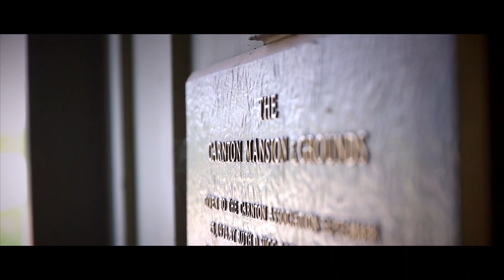McQueen Wedding Film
"You both were at a stage in life where you knew what is was that you were looking for and you both knew that you found it." Nicholas and Hannah's stunning wedding was just as full of deep love and devotion as their relationship with one another is. Both of their father's officiated on this perfectly gorgeous day and family and friends joined the couple at the Carnton to celebrate this wonderful union with undeniable class and style. Congratulations again, Dr. and Mrs. McQueen!

Thanks to our amazing partners on this wedding:
Carnton
The Happy Ginger Co
Dunaways Studio
Two Fat Men Catering
D. Oliver Designs
Dessert Designs by Leland
Southern Events Party Rental and Event Company
Snyder Entertainment
Bright Event Productions, Inc.
MHD Beauty, LLC
Matchless Transportation & Limousine Service
And my awesome second shooter, Jennifer Pinckney​!